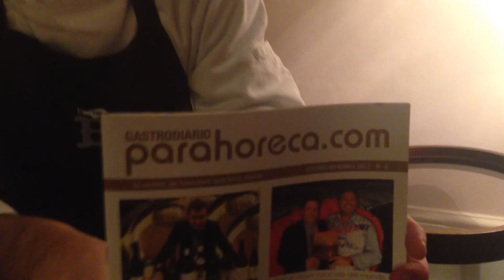PARAHORECA.com entrevista a José Avillez, un mago de la cocina portuguesa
El GASTRODIARIO parahoreca.com entrevista en exclusiva al chef José Avillez, el rey de los fogones en Portugal.